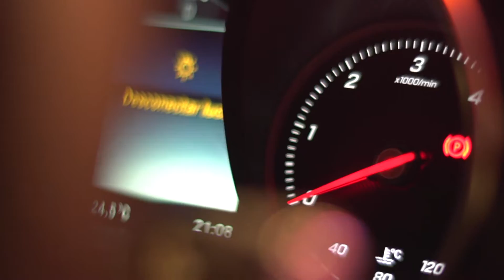Louzao Mercedes Benz Galicia presenta el Nuevo GLC Coupé en Vigo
Louzao presentó el 22 de septiembre el modelo GLC Coupé, en el Hotel Pazo Los Escudos de Vigo. El ambiente creado "Circus Show", de la mano de La Fiesta Escénica, envuelve de espectáculo y color el evento.